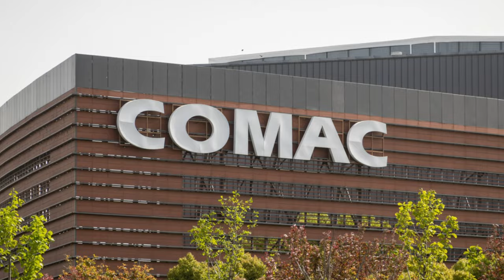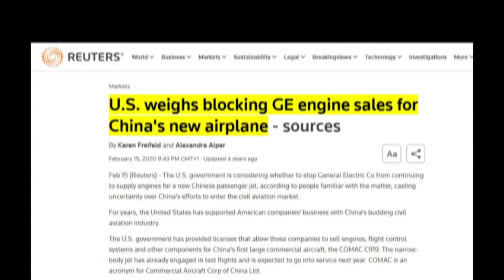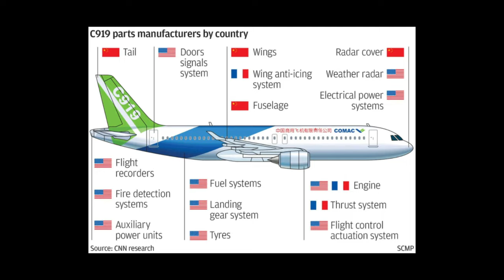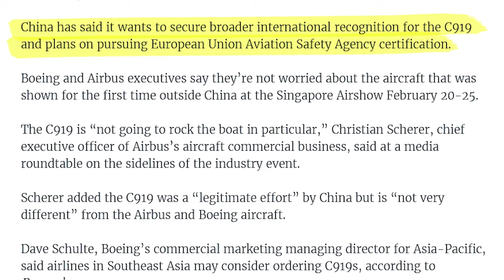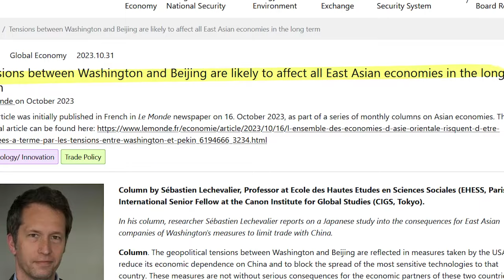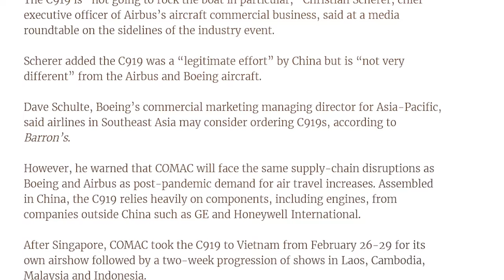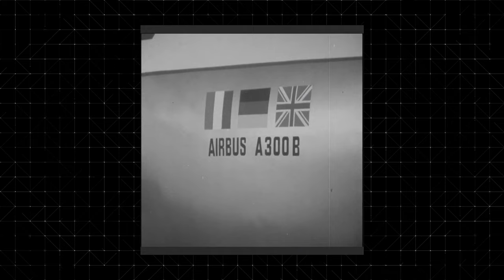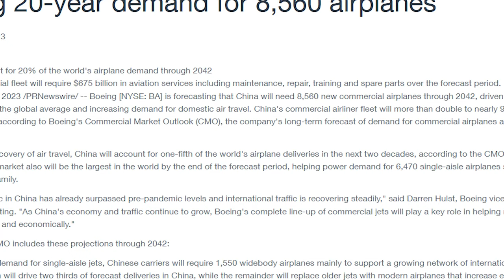China's NEW COMAC C919 Will DESTROY The Entire Aviation Industry! Here's Why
Boeing and Airbus have dominated the commercial aviation sector for decades, but this might soon change, because China’s state-owned plane manufacturer has entered the race.
The C919 jetliner is being presented to potential buyers, and it might break the duopoly of the Airbus A320 and Boeing 737 in the long run. So, What exactly makes the C919 so special and What could attract airlines to add it to their fleet?